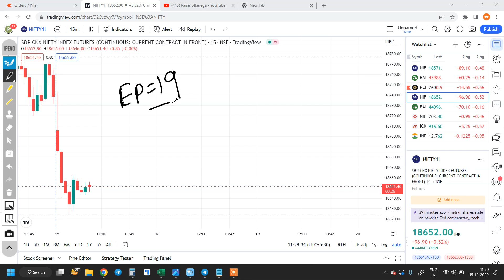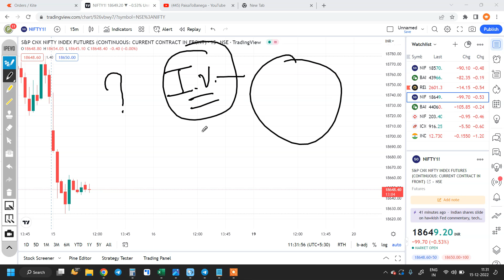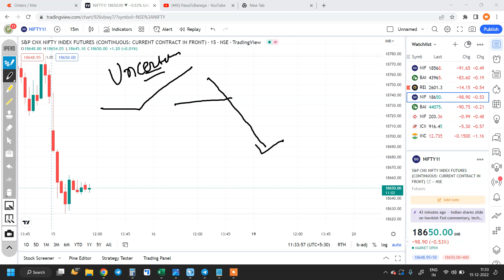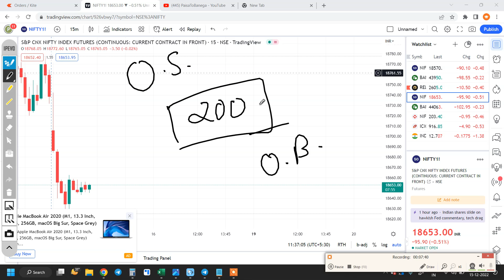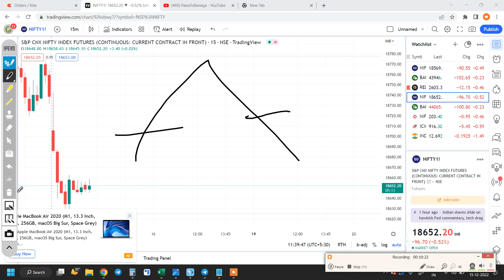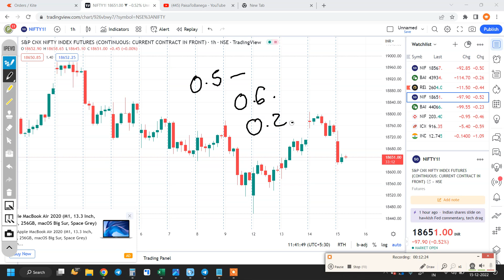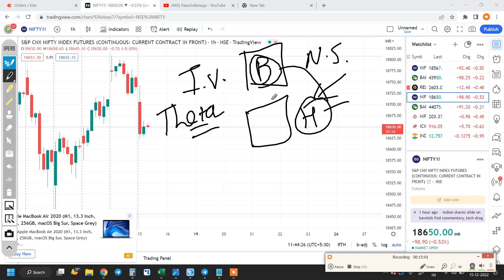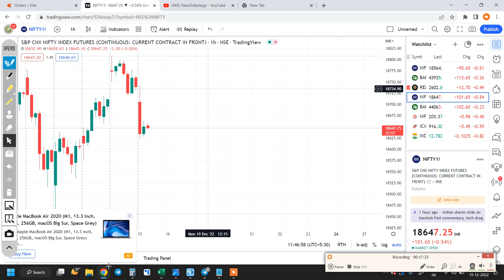Complete Options Training || Episode 19 || Options Course for Everyone